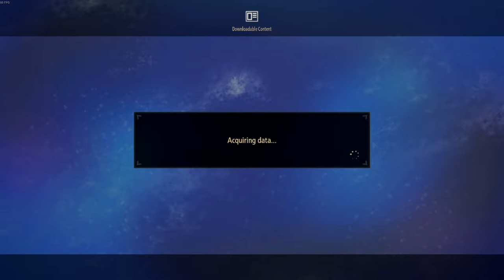Aye Wait A Min This New Anime Game Hit Different